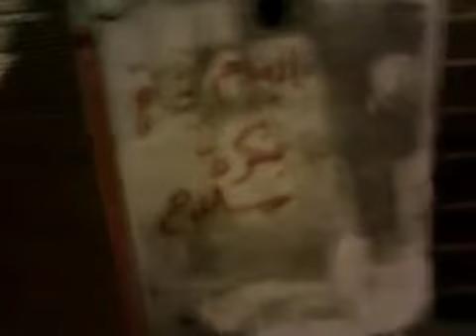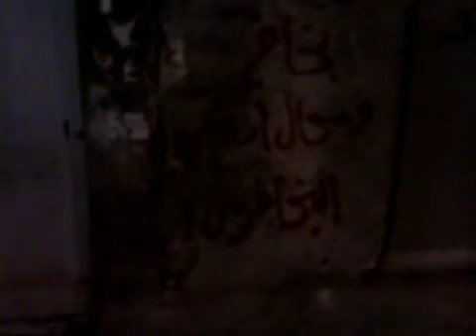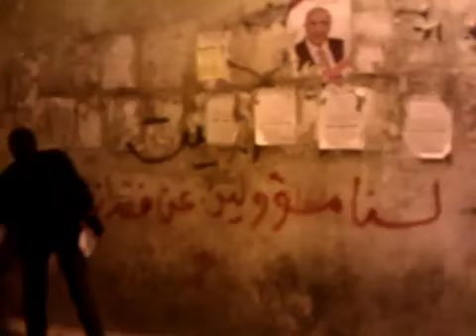2 5 Damascus أوغاريت دمشق حي قبر عاتكة , كتيبة الرجل البخاخ بعد صلاة الفجر